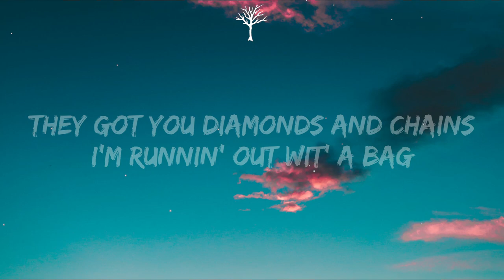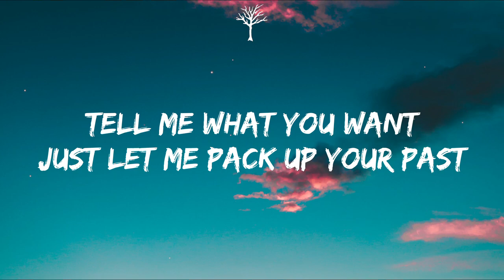Rarin - Bags (Lyrics)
🎶Rarin - Bags (Lyrics) Full Lyrics SOON

🎤Lyrics:

[Intro]
(Ayy, Ross sauce it up)
Tell me what you want
Just let me pack up your past
They got you diamonds and chains
I'm runnin' out wit' a bag
Number one ain't nobody can match
Pull up and have some fun
I'll make you leave in a sec'